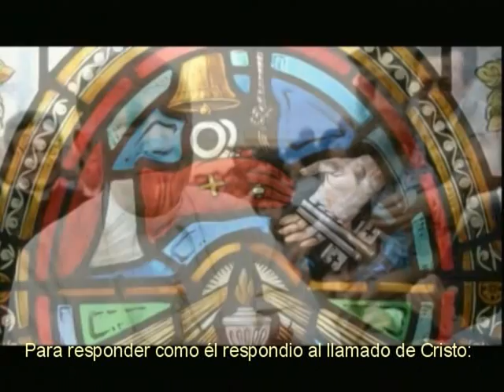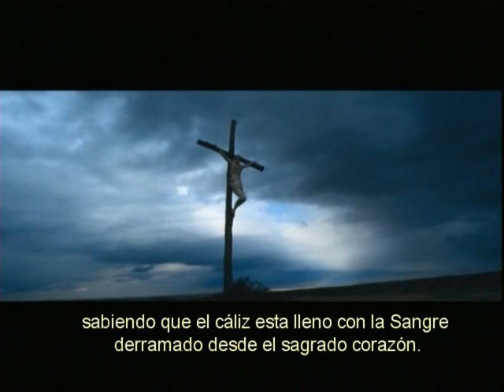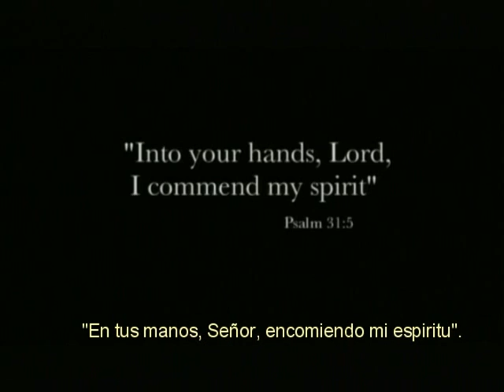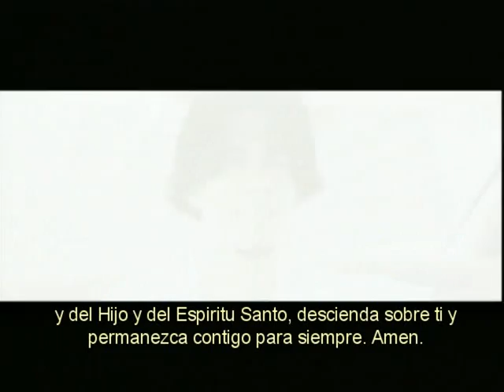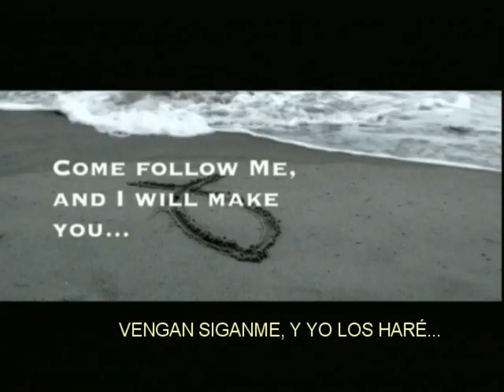Fisher of Men (sub esp) - Pescador de Hombres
Fisher of Men es un video vocacional, realizado por la Diosesis de Washington. Queremos destacar la misión del sacerdote, como llamado de Dios y respuesta del Hombre. En este caso queremos destacar la perseverancia de el Sacerdote Católico Victorino Ortego, que por mas de 71 años de sacerdote y contando con 95 de edad, continua celebrando la Santa Misa diaria, e impulsando a los jóvenes a que busques dar un si al llamado personalísimo a la vocación sacerdotal y religiosa...